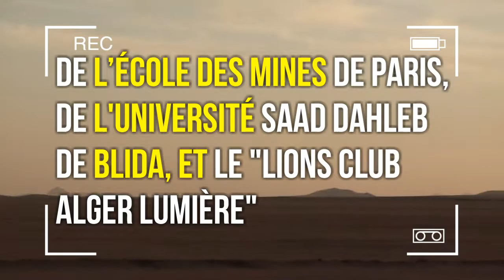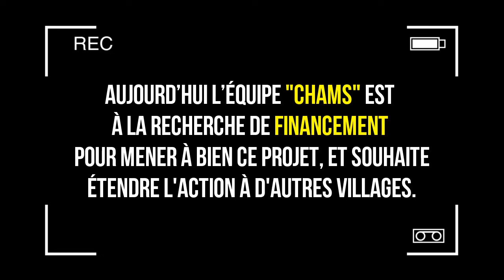Projet Chams - Electrification d'un village touareg à l'énergie solaire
Le projet CHAMS mené par un groupe de 8 étudiants des Mines de Paris et de l'université Saad Dahelb de Blida, en collaboration avec le Lions Club AlgerLumière a pour but d'apporter l'électricité à un village Touareg du sud algérien à l'aide d'énergie solaire.
Tasset est village de 120 familles de nomades récemment sédentarisés situé dans la willaya d'Illizi.
Nous nous sommes rendu sur le village en janvier 2017.
Découvrez en image le village de Tasset, les conditions de vie de ses habitants et les objectifs de notre projet.